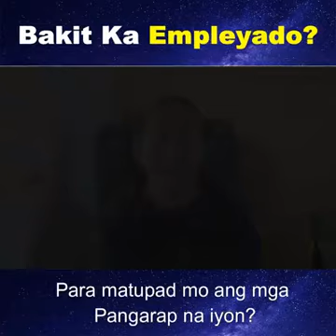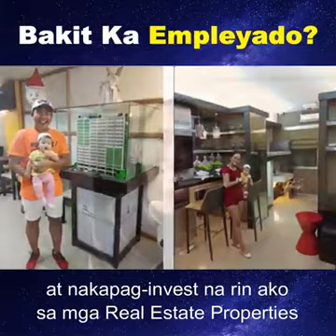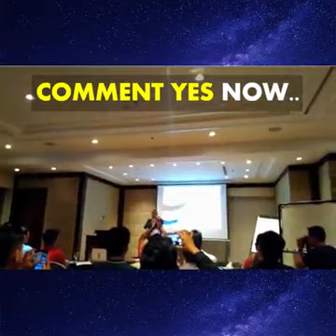Bakit ka Empleyado? By Coach Justine Cabor